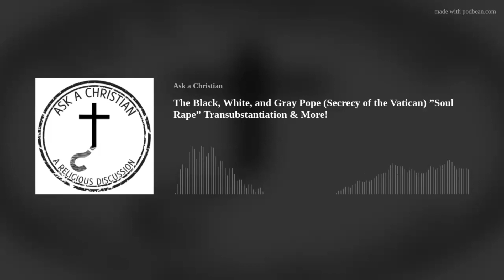Transubstantiation & Communion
Facebook.com/AskAChristianPodcast/

More ways to listen to our podcast:
AskAChristian.podbean.com
Rumble.com/AskAChristian

In the latest clip from the Ask a Christian podcast, hosts Nate Cunningham and guest Chris delve into the topic of transubstantiation and the Lord's Supper/communion. They explore the meaning of these practices and their significance within the Christian faith.

Transubstantiation is the belief that the bread and wine used in the Lord's Supper/communion become the actual body and blood of Jesus Christ. The hosts discuss the different types of beliefs around this topic and the role it plays in the Christian faith.

The clip is informative and insightful, providing listeners with a deeper understanding of this important practice in Christianity.

Listeners of the podcast can support the show by purchasing the Ask a Christian book available on Amazon or by checking out the merchandise from the Ask a Christian Store through the video description link.